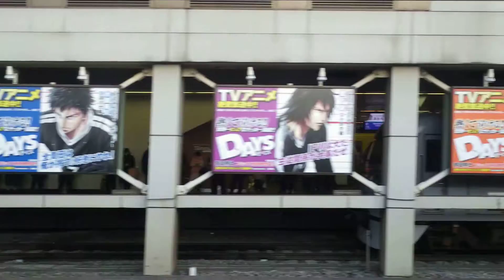目白～高田馬場駅、山手線、内回り、進行方向左側車窓から/Mejiro～Takadanobaba